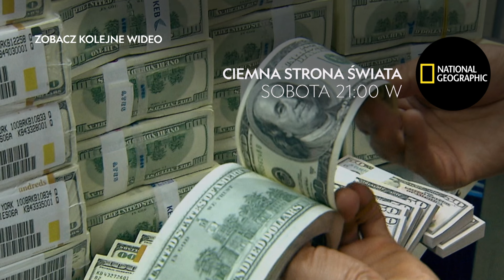Oto jak działa seksbiznes w Stanach Zjednoczonych [Ciemna strona świata]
Ceniona dziennikarka Mariana van Zeller chce poznać od kulis groźny świat nielegalnego handlu. W każdym odcinku reporterka zajmie się jednym z zakazanych towarów: od narkotyków, przez broń, po stosowane w tradycyjnej medycynie produkty z tygrysów. Spotka się z handlarzami, dowie się, jakie zasady rządzą w danej branży, i przeanalizuje geopolityczny kontekst, który napędza wielomiliardowe obroty na czarnym rynku.

Ep 08